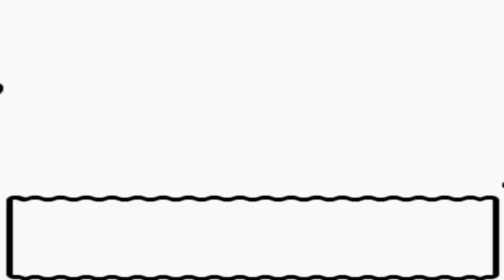Pokémon Kristall [DE] [33/68] Kesselberg